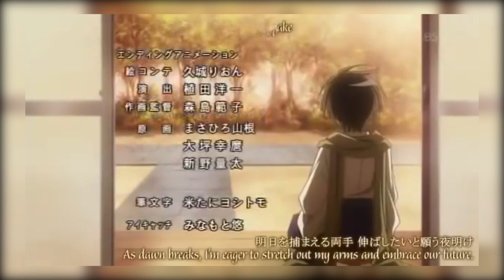Anime Review: Asu no Yoichi! (Samurai Harem)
A review of a fun little gem of an anime called: Asu no Yoichi! (明日のよいち !).

The story of a young swordsman who ends up living and training with the 4 Ikaruga sisters at their dojo.

The series has it all: Harem, Comedy, Romance, Ecchi, Martial Arts, Shounen.

I hope ye enjoy the review.